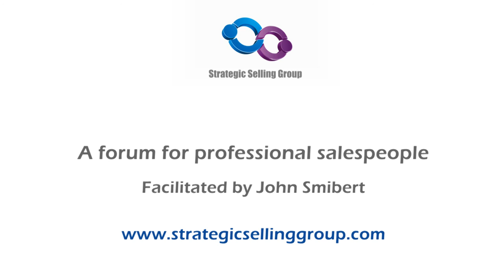"Right Brain Selling" - Cian McLoughlin (TALKING SALES 100)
"Peopler analyse with their left brain and decide with their right"  - Discussion with  John Smibert.

How do people make decisions?  We have all seen those tick lists that some enterprise buyers use to evaluate suppliers.  They assess proposals based on logic.  But do they decide based on logic?

In this discussion, which is the 100th in the Talkin Sales series, Cian McLoughlin shares a very significant finding from the thousands of 'post decision' reviews he has conducted with enterprise buyers.

His conclusion is that - even in large enterprise decisions - the emotional evaluation gets you the decision - not the logical.

He said his research confirms that even enterprise buyer "use the right brain, feeling part of their psyche to make a decision, and then they justify it with their left brain, with the rational, information, common sense approach".

The key message that I got from listening to Cian is that no matter how good you, your company,  and your product are; if you can’t relate on a human level, people are going to have trouble buying from you.

View or read the interview below to learn more. Cian discusses particular business case studies that reinforces this conclusion.

Cian McLoughlin is a guru in win/loss analysis, he’s a speaker, an author, and a leading advisor to the sales fraternity.